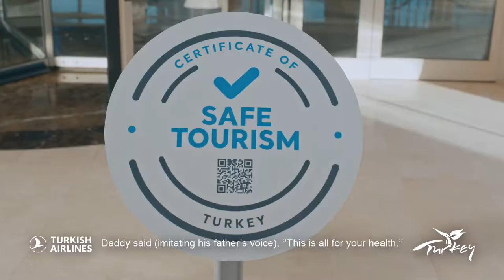Alege o vacanta in deplina siguranta! Masuri de siguranta pentru calatoriile in Turcia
Toate hotelurile din oferta noastra detin „Safe Tourism Certification”, fapt care dovedeste echiparea si pregatirea acestor unitati pentru cazarea turistilor in deplina siguranta, cu impunerea unor norme foarte inalte de igiena.